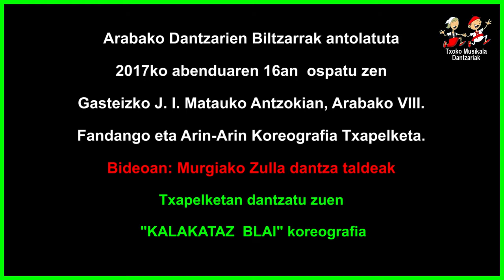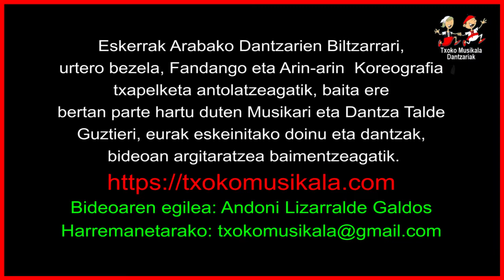201712160104 Zuia dantza taldea, Arabako VIII Fandango eta Arin arin Koreografiaren Txapelketan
2017ko abenduaren 16an, ospatu zen Gasteizko J. I. Matauko Antzokian, Arabako VIII. Fandango eta Arin-arin Koreografia Txapelketa.

Bertan parte hartu zuten ondorengo dantza taldeak:

Urkabustaizko Triskari Helduen Dantza Taldea.
Gasteizko Haize Dantza Taldea.
Zigoitiako  Oketa Alai Dantza Taldea.
Murgiako Zuia Dantza Taldea.
Bergarako Moises Azpiazu Dantza Taldea,
Urkabustaizko Triskari gazteen Dantza Taldea.
Gasteizko Eguzkilore Dantza Taldea.

Bideoan, Murgiako Zuia dantza taldeak eskeini zuen "Kalakataz blai" Koreografia.

kalitatea mantenduz.

Informazio gehiago
KOREOGRAFIA TXAPELKETAK eta. BIDEO - AUKERATU pestañetan